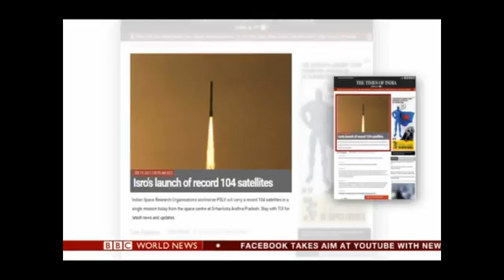WORLD MEDIA SHOCKED ON 104 SATELLITES LAUNCHED BY INDIAN SPACE AGENCY ISRO ON 15TH FEB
INTERNATIONAL MEDIA PRAISING ISRO FOR 104 SATELLITES LAUNCHED